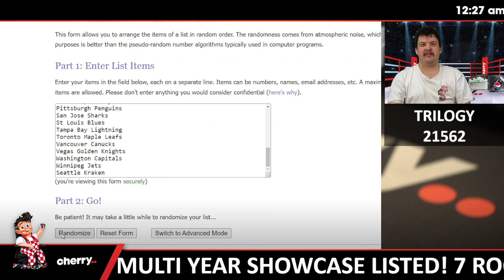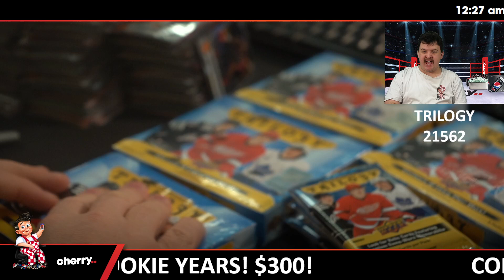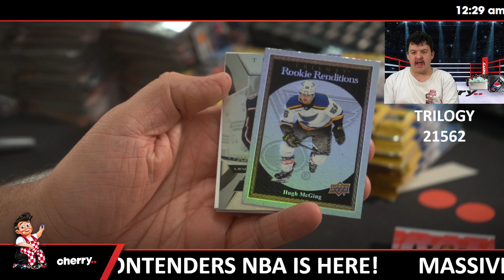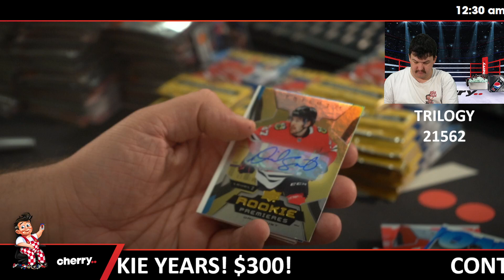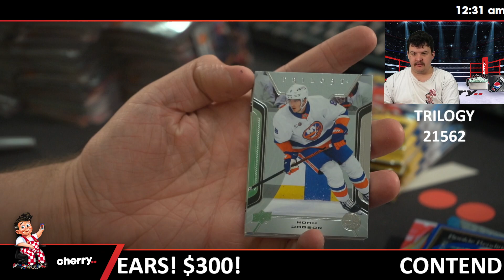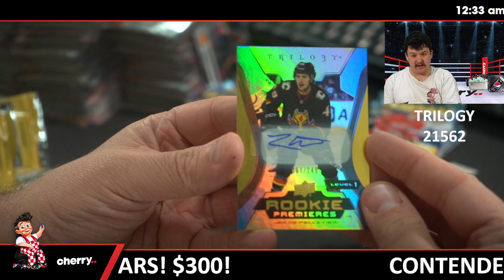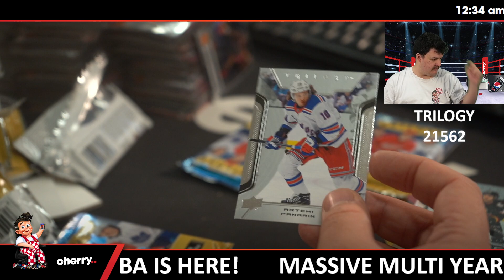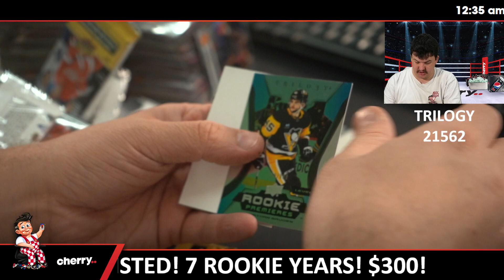23-24 Trilogy Hockey Hobby 5-Box Break (Giveaway Blackhawks) #21562 - Team Based - Jun 28 (5pm)